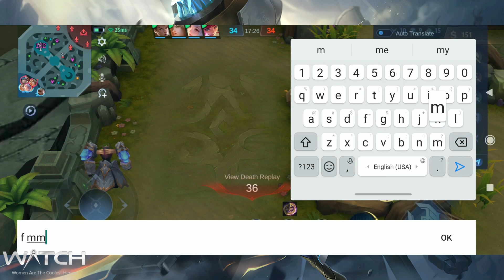Let's Have Some Relax Battles With Edith [Tier Glory]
2 Battles Using Edith On High Tier

1st Battle = 0:00
2nd Battle = 16:30

This is where I started to f*ck*d up my gameplay till the end = 35:20